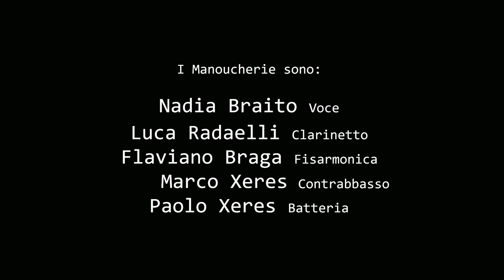MANOUCHERIE - Concert de Bain - Can't Take My Eyes Off Of You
MANOUCHERIE - Concert de Bain
Can't Take My Eyes Off Of You (B. Crewe, B. Gaudio)

I Manoucherie sono:
Nadia Braito - voce
Luca Radaelli - clarinetto
Flaviano Braga - fisarmonica
Marco Xeres - contrabbasso
Paolo Xeres - batteria

I Manoucherie ringraziano:
Luca Durand per foto, audio e video
Anna Di Domenico Colombani per aver messo gentilmente a disposizione la sua bellissima casa di Corlazio, Traona (So) come set per le riprese.